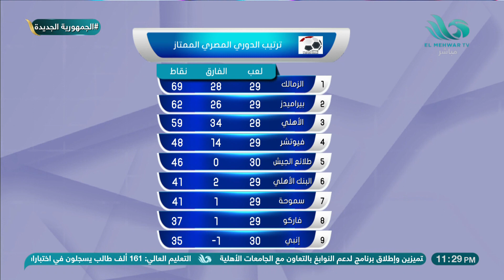ميدو : لو تراهني إن طلائع الجيش هيفنش في المركز الخامس !! هديك 10 مليون جنيه